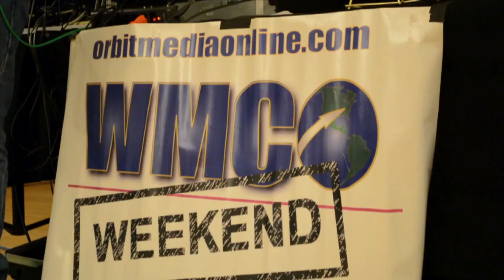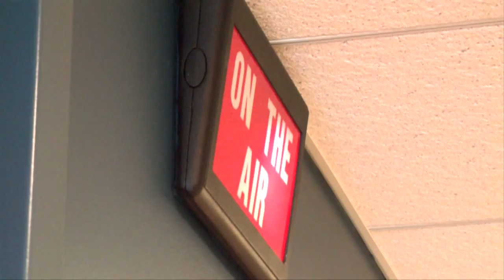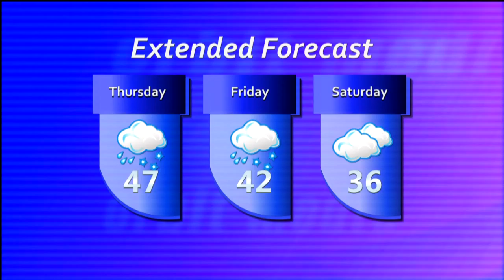TMD 422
ON this edition of the Muskie Daily, muskie sports are delayed due to absurd spring time weather, WMCO weekend hosts a bingo night, and the Delta 5K got colorful. Plus your local news and weather only on Orbit TV!